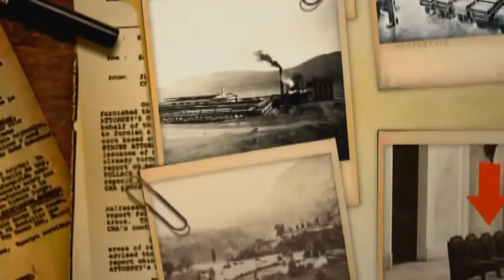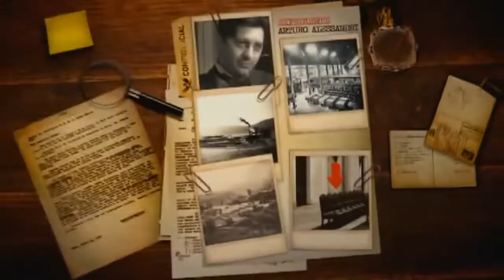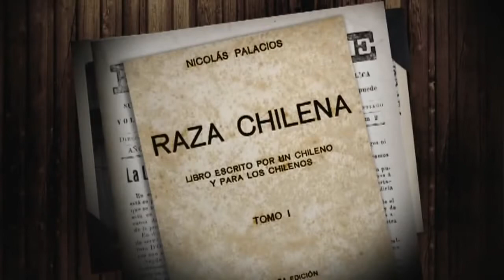Alessandri Palma diputado & negocios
Descripción de la magnitud de la riqueza generada por el salitre y caracterización de las principales transformaciones económicas que esta generó: crecimiento de los distintos sectores productivos y del ingreso fiscal; aumento de las inversiones públicas en infraestructura y educación.